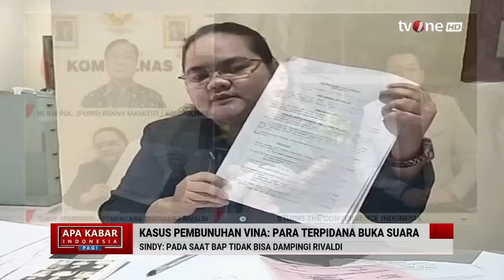Kompolnas: Kalo Sudah Ada Justice Collaborator, Kasus Vina Terbongkar Semua | AKIP tvOne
AKIP, - Kompolnas: Kalo Sudah Ada Justice Collaborator, Kasus Vina Terbongkar Semua | AKIP tvOne

Sederet fakta baru kasus pembunuhan Vina dan kekasihnya Eky di Cirebon perlahan terungkap. Viralnya kembali kasus pembunuhan yang mengakhiri nyawa dua remaja asal Cirebon, Vina dan Eky membuat beberapa fakta baru bermunculan. Polisi mengungkapkan ada 11 tersangka yang terlibat dalam pembunuhan Vina dan Eky, namun setelah delapan tahun berlalu hanya delapan yang berhasil ditangkap. Setelah kasus pembunuhan viral, kini polisi kembali mengungkapkan bahwa masih terus mencari sisa tiga pelaku yang masih buron.

AKIP01
AML01